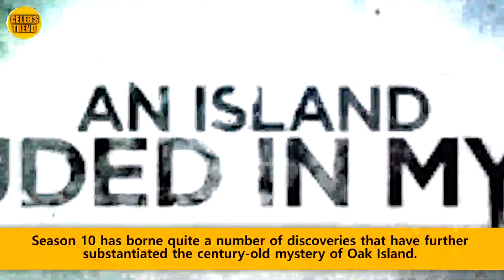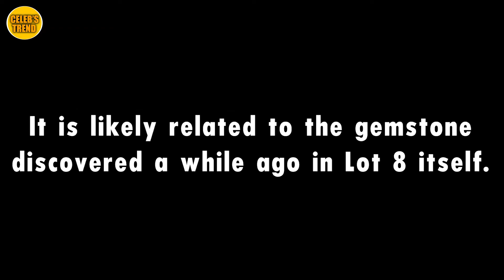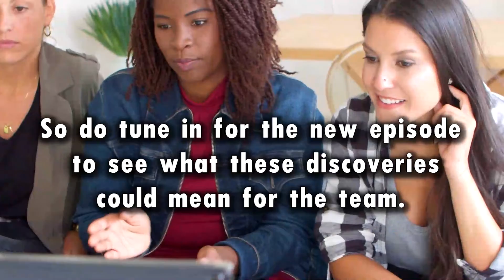Oak Island Season 10 Episode 7 Release Date & Spoilers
The Curse of Oak Island season 10 episode 6 titled "Over the Muon" aired on December 20, 2022; thus, fans were expecting The Curse of Oak Island season 10 episode 7 to air on 27 December 2022. However, since the 7th episode didn't air on the expected date and time, a number of fans have been wondering, when will the Curse of Oak Island season 10 episode 7 air and why was there a short hiatus. Well,  let us find out.